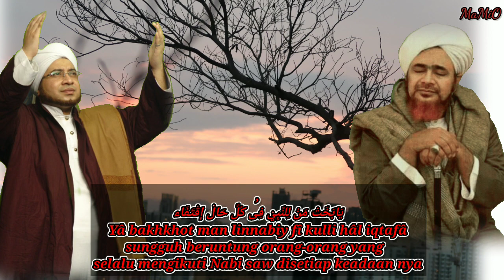NASIM HABBAT ALAINA Versi MAJELIS ROSULULLOH _ Lirik/Teks & Terjemah (By MaMiO)